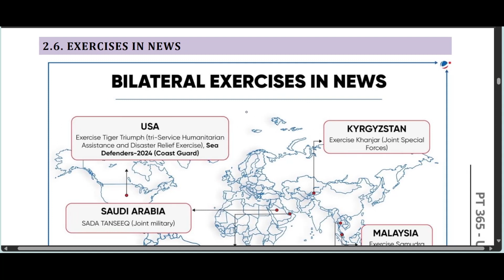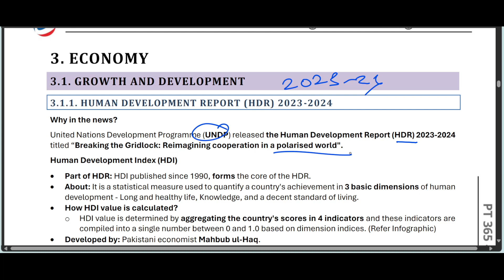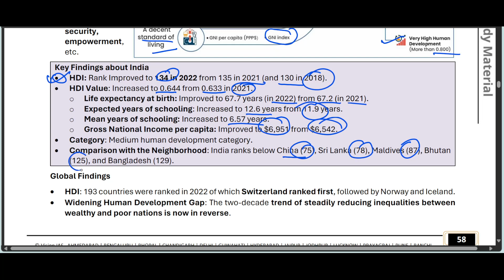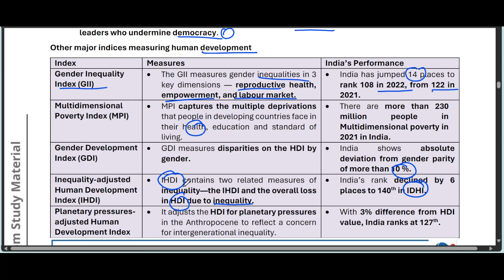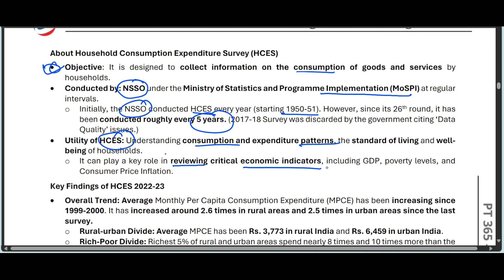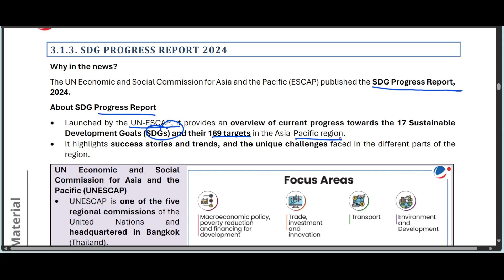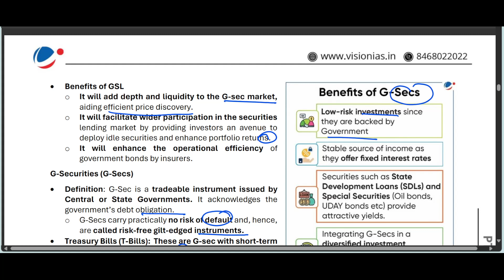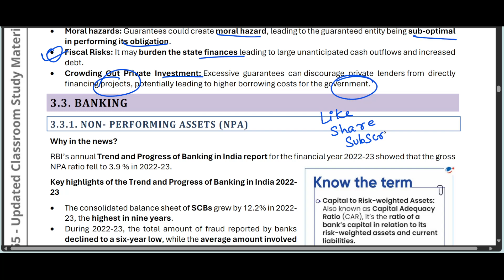(L6) PT-365 Updated#upsc